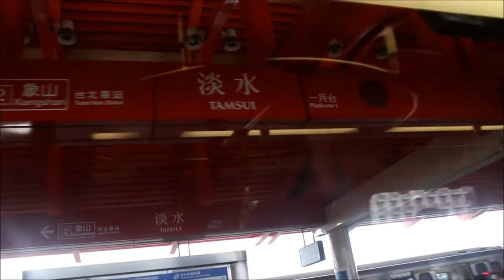GWO - 2016 TMVA: MV Contestant 14.Mohammad Arifin-Cerita piknik ke barista cantik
我和我麻吉的淡水遊記
2016 Taiwan Migrants Video Award
Category: Micro Video